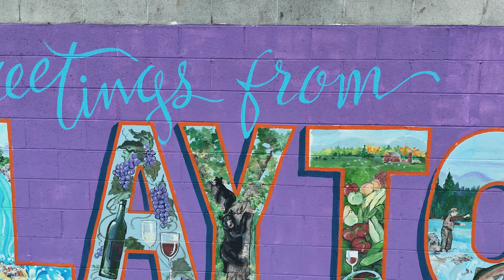Clayton, GA: Explore our Best NEW Bars & Restaurants in Downtown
Join me on an exciting culinary journey through the charming town of Clayton, GA, where the vibrant food and drink scene awaits! In this video, I’ll introduce you to six incredible bars and restaurants that have each earned my personal stamp of approval. As a non-drinker, I've relished their delightful non-alcoholic offerings, including mocktails and alcohol-free wines. Here’s what you can expect:

1. Old Know Beverage Co: Step into this enchanting space known for its expertly crafted cocktails and innovative mocktails. With its cozy living room vibe, dark walls, and gold accents, you’ll love the atmosphere as much as the drinks! Owners Ryan and Mary Catherine pour their hearts into every concoction, using unique infusions that are simply unforgettable.

2. Vandiver, A Main Street Tavern: Experience elegance at its finest in this exquisite tavern nestled in the Bridge Creek Inn. From the top-notch food and beverages to the outstanding service, Vandiver sets the standard for dining in Clayton, making it a must-visit destination for discerning travelers.

3. Moonrise Downtown Speakeasy: Discover the sophistication of this upscale venue, adorned with leather couches and bar stools that exude old-money charm. Enjoy their signature cocktails while soaking up the breathtaking views from the outdoor balcony—it's the perfect setting to unwind and indulge in a luxurious experience.

4. Rabun Social: Get ready to party at the coolest spot in Downtown Clayton! With its fun atmosphere and extravagant owner, Michael, Rabun Social is known for handcrafted cocktails and delicious sushi and Asian dishes. The vibrant staff matches the lively vibe, ensuring a memorable evening in an inviting atmosphere.

5. Highland Tasting Room: Don’t be fooled by its quaint exterior! This warm and fuzzy venue offers a stunning selection of local and international wines, along with delightful non-alcoholic options. It’s the kind of place where you could easily lose track of time, enjoying every moment in an inviting setting.

6. Friends Sports Bar & Restaurant: For a more casual and affordable experience, head to Friends! With an awesome rooftop bar featuring breathtaking mountain views, it's perfect for game days. Enjoy flat-screen TVs and a menu filled with wings, burgers, and other favorites—ideal for any day of the week!

This place promises to be an exciting addition to our local dining scene!